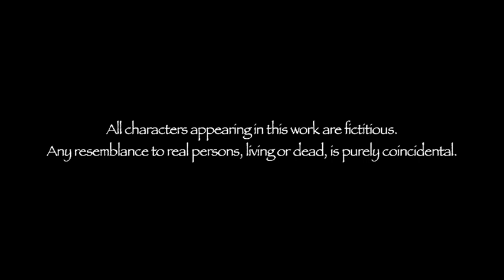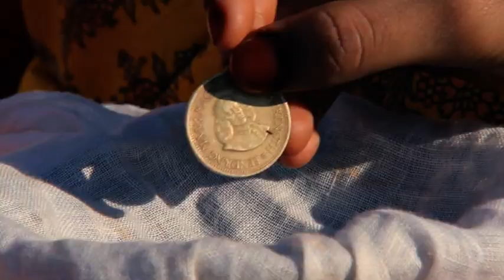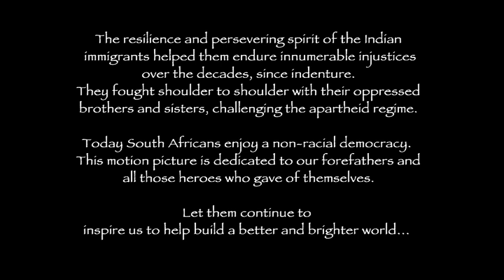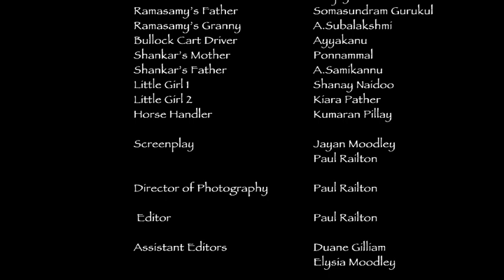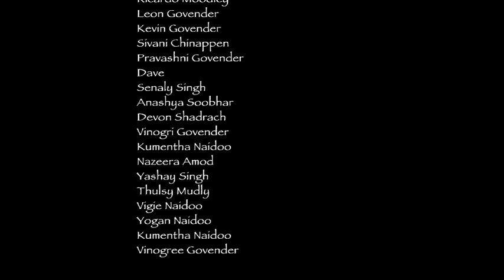SAHMS commemorates indentured labourers with re-release of White Gold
The South African Hindu Maha Sabha commemorates 161st anniversary of the arrival indentured labourers with the digital re-release of WHITE GOLD the movie.